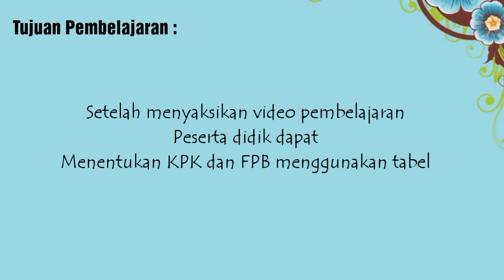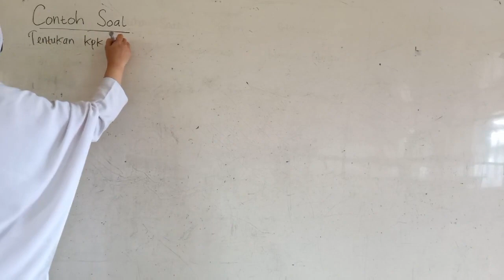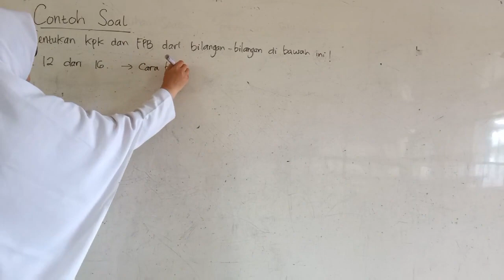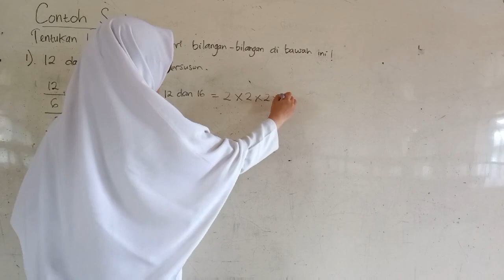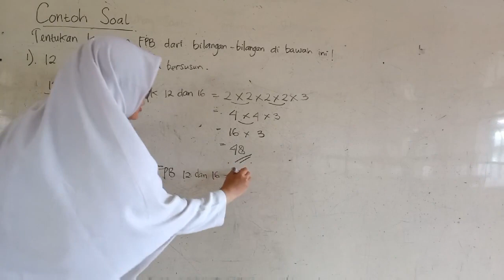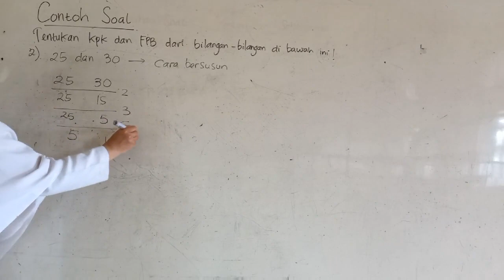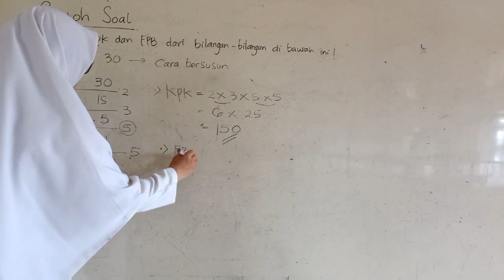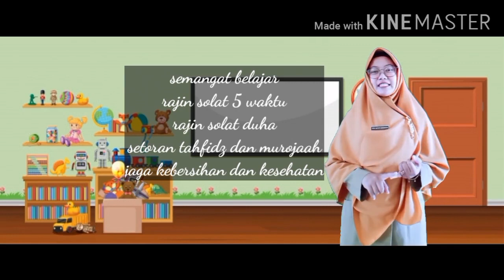MATEMATIKA | KELAS 4 | PERTEMUAN 32 | Menentukan KPK dan FPB menggunakan tabel